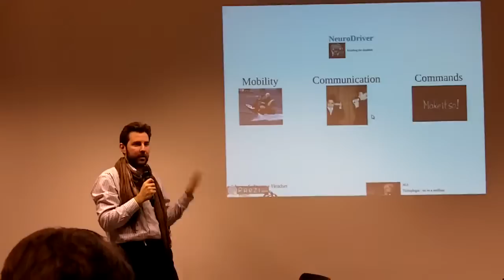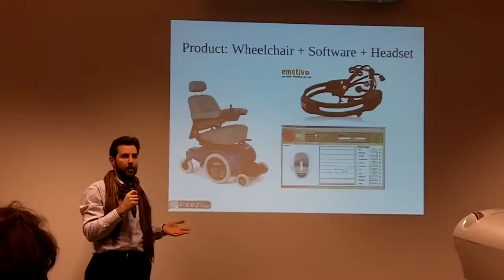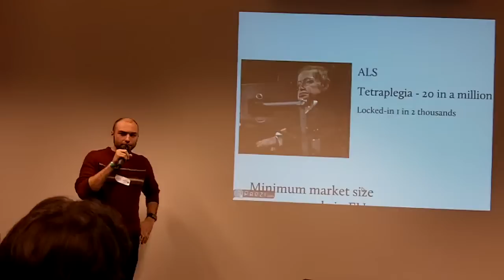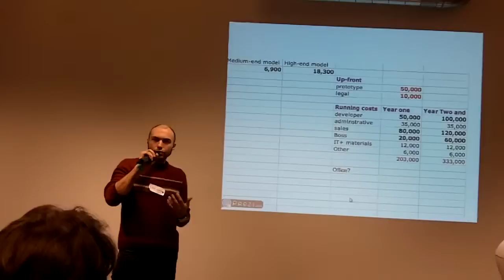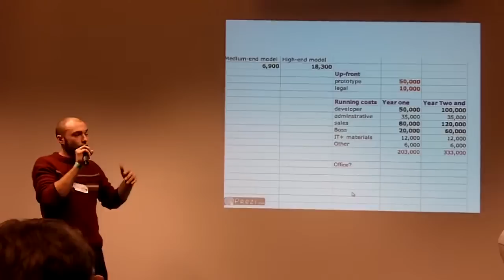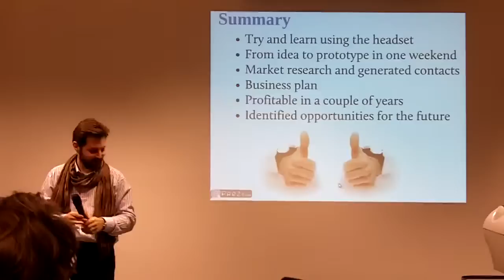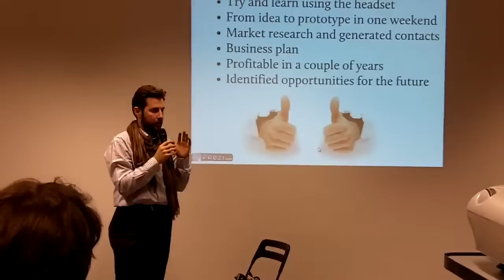Neurodriver final pitch at Startup Weekend Brussels swbru 2011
Stanislas Rusinsky presents Neurodriver in the final of the 1st edition of Startup Weekend Brussels swbru. The project is to control weelchairs with brainwaves. It was awarded the geekiest award, but the project did not continue its development after the weekend.